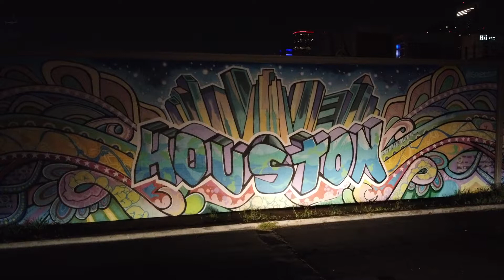Didn't Know My Husband Was a Musician!!!!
Uncles bday celebration with a little surprise. Wally playing for us.